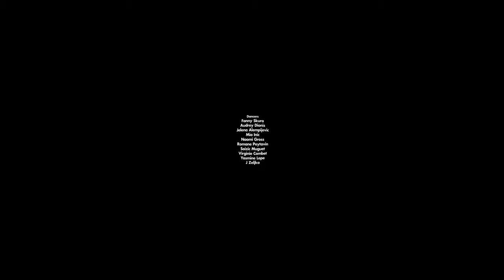Rooftop 360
This film is the result of a dance and Virtual Reality workshop held in June 2015 on the roof of the CND ( National Dance Center ) in Paris for the international residency CAMPING. It is based on « Twin Paradox » a choreography by Mathilde Monnier